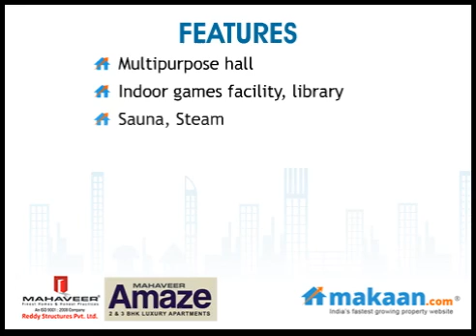Mahaveer Amaze, Sathya Sai Baba Ashram Road, Bangalore, Residential Apartments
Mahaveer Amaze by Reddy Structures Pvt. Ltd.
2 & 3 BHK Residential Apartments at Sathya Sai Baba Ashram Road, Bangalore East

Features:

• Multipurpose hall
• Gym
• Indoor games facility, Library
• Sauna, Steam
• Swimming pool, Toddlers pool
• Landscape areas with Lotus pond, Pergolas, Gazebo
• Children's play area, Skating ring
• Badminton court
• Senior citizens corner
• Jogging track